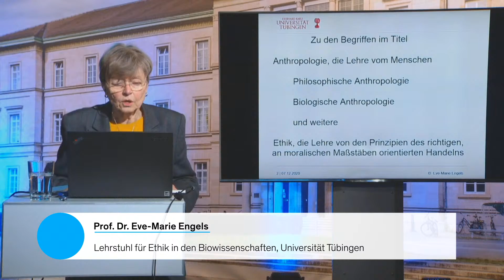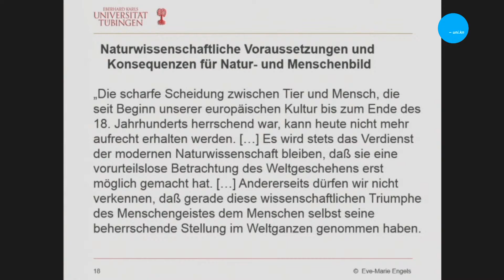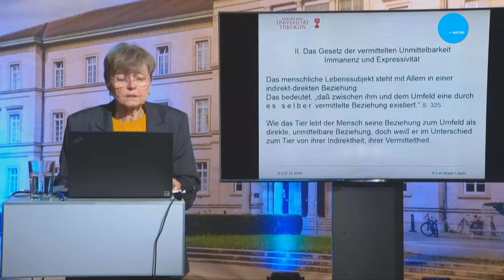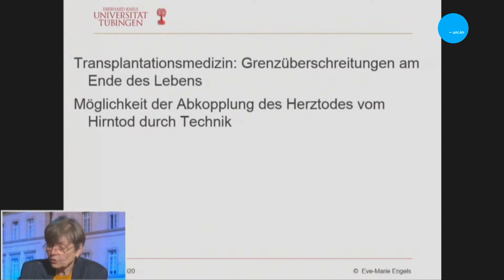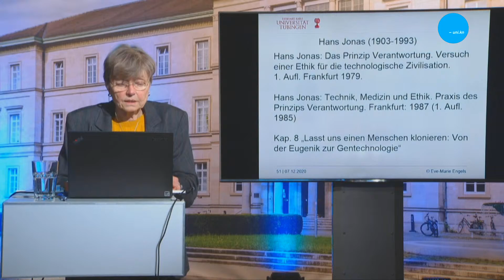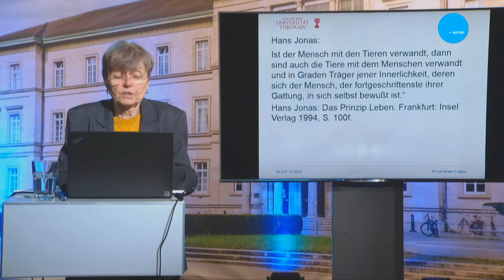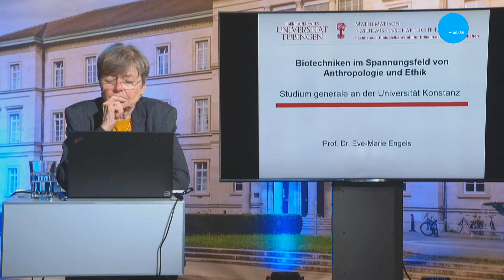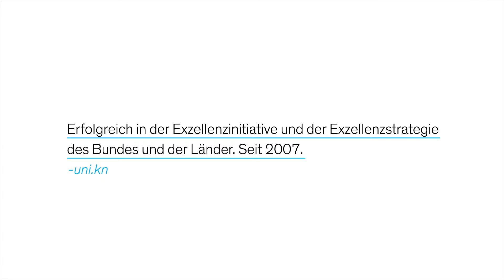„Biotechniken im Spannungsfeld von Anthropologie und Ethik“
Online-Vortrag von Prof. Dr. Eve-Marie Engels vom Lehrstuhl für Ethik in den Biowissenschaften der Universität Tübingen, im Rahmen des Studium Generale am 7.Dezember 2020 um 18.15 Uhr.

Die Grundeinsicht der philosophischen Anthropologie, dass der Mensch notwendigerweise einer Deutung und Positionsbestimmung seiner selbst im Verhältnis zur übrigen Natur bedarf, gewinnt im Zeitalter der Biotechniken mit ihren Eingriffsmöglichkeiten in Mensch und Natur eine besondere Aktualität und Brisanz, wie sie zuvor nur in Utopien beschrieben wurde. Ausgehend von ihren Wegbereitern in Philosophie und Biologie werden die Herausforderungen der neuen Biotechniken für die Anthropologie und die Ethik beschrieben.

Die Ringvorlesungen des Studium Generale schlagen Brücken zwischen den Natur-, Sozial- und Geisteswissenschaften. Sie richten sich an Studierende aller Fachrichtungen, interessierte BürgerInnen sowie an SchülerInnen. Das Studium Generale an der Universität Konstanz wird trotz der Coronakrise auch im Wintersemester 2020/2021 stattfinden. Allerdings wird es dieses Semester in einem digitalen Online-Format angeboten. Interessierte HörerInnen können sich die Vorträge an dieser Stelle im Livestream ansehen und über einen Livechat auch direkte Fragen an den/die ReferentIn zum Vortrag stellen sowie Kommentare hinterlassen, die dann in der Diskussionsrunde mit den Vortragenden aufgegriffen werden.

Die Veranstaltungen sind öffentlich und werden kostenfrei angeboten.